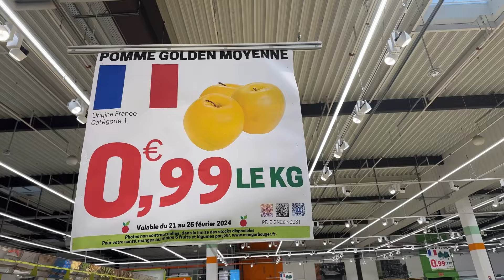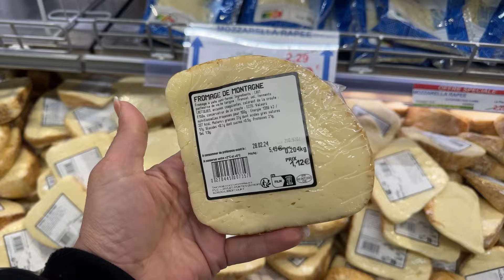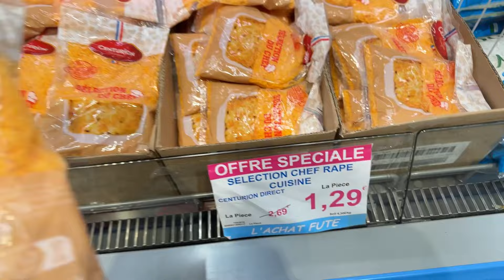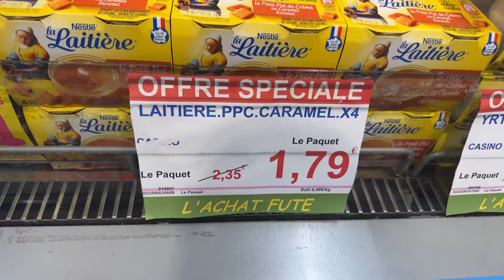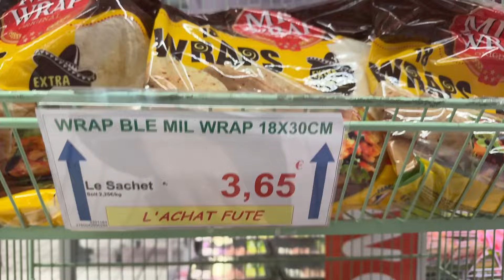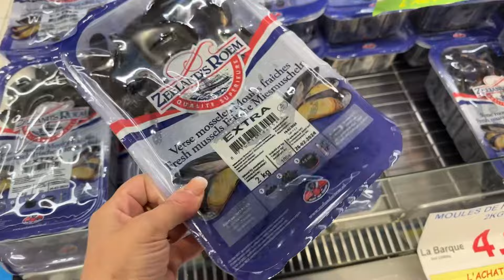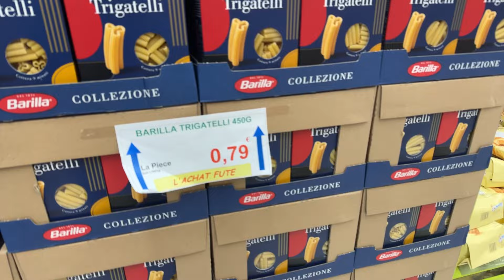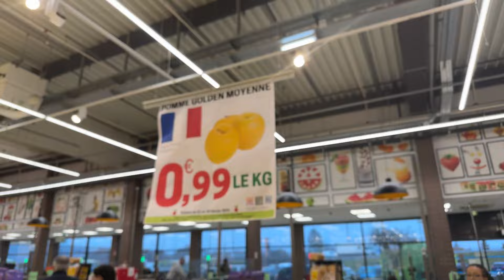Marché Frais Courses pas cher 👌22 février 2024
Liste des magasins :

 Argenteuil
 Beauvais
 Brétigny
 Coignières
 Corbeil-Essonnes (2 magasins Marché Frais)
 Goussainville
 La Courneuve
 Meaux
 Persan
 Servon
 Villemomble